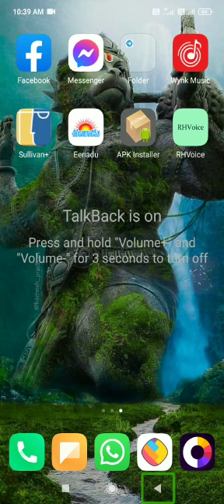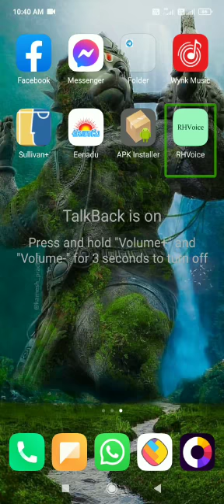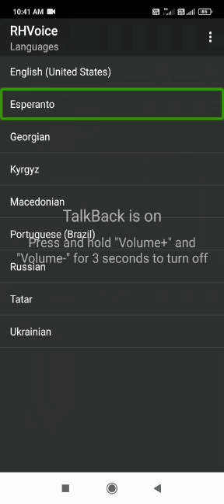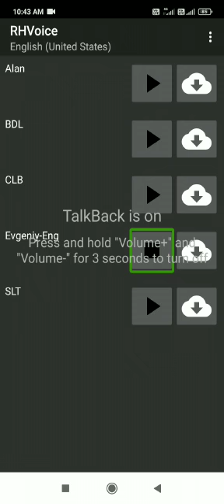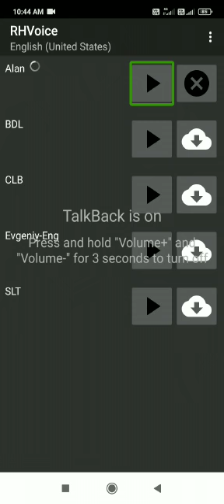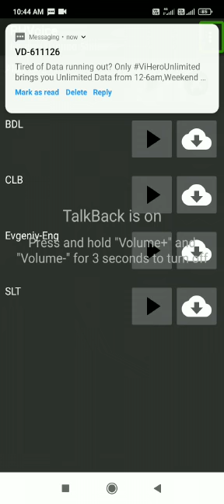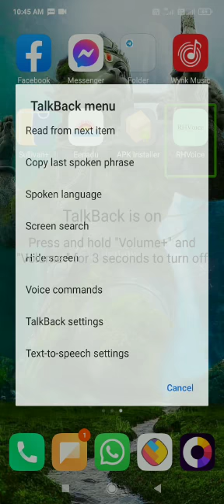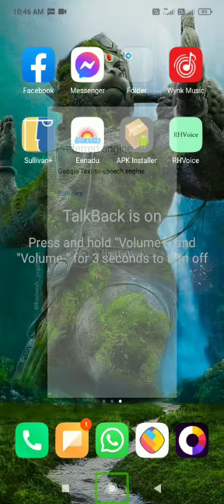how to use RH voice application new new English text to speech for blind user